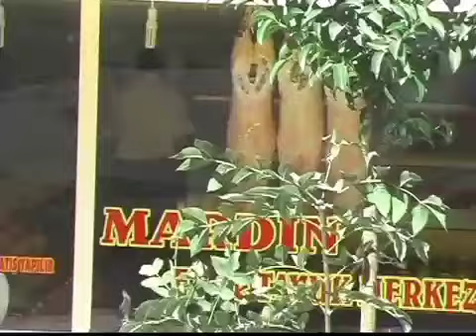Turkey Van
Street scenes from Van, the city by the lake of the same name.  Van has a long history. It was the capital of the Urartian kingdom in 9th Century BC, then ruled by the Medes (today's Kurds), Armenians, Persians, and Turks. The city was devastated during World War I and awarded to a newly created Armenia by victors. In 1920 it was recaptured by the Turks who expelled the remaining Armenian population. The modern city is built several kilometers away from the old site at the base of the ancient rock outcropping that is Van Castle.  Video taken in September of 2004.